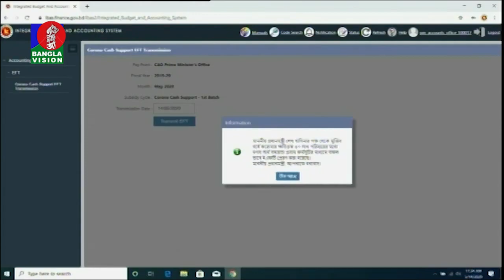করোনায় ক্ষতিগ্রস্ত ৫০ লাখ পরিবারকে ১২শ কোটি টাকা সহায়তা দিলেন প্রধানমন্ত্রী | Banglavision News